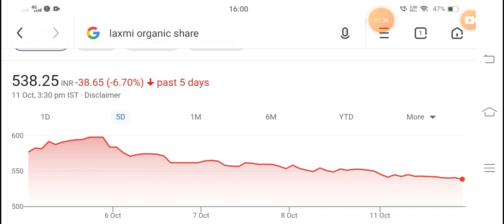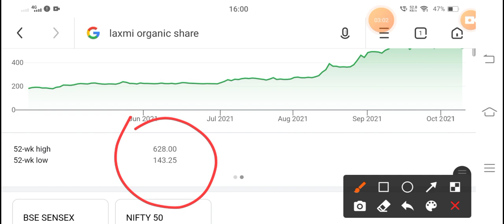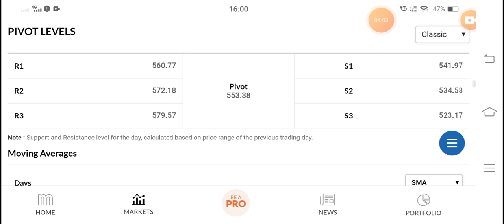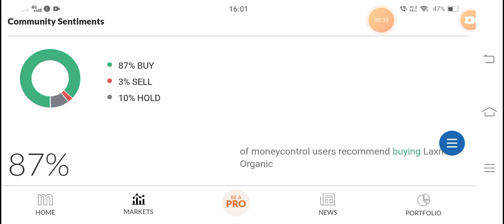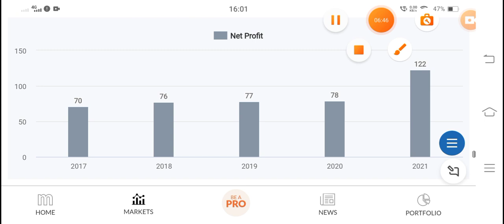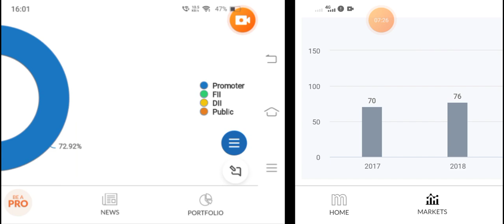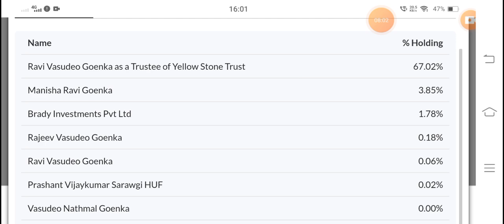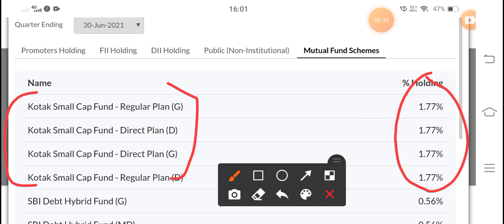laxmi organic latest news I laxmi organic share price I laxmi organic share I laxmi organic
laxmi organic latest news laxmi organic share price

laxmi organic share laxmi organic share news

laxmi organic results laxmi organic q1 results

laxmi organic share latest news laxmi organic q4 results

laxmi organic stock analysis laxmi organic share price target

laxmi organic share price today

lakshmi organic share

lakshmi organic latest news

lakshmi organic share price

lakshmi organic share analysis

lakshmi organic share news today

laxmi organic share laxmi organic share news laxmi organic share analysis laxmi organic share latest

news today laxmi organic share target laxmi organic share news today laxmi organic share for long term

laxmi organics share price laxmi organic share result laxmi organic share future laxmi organic share

analysis tools laxmi organic share price prediction laxmi organic stock laxmi organic stock analysis

laxmi organic share, laxmi organic share news, laxmi organic share analysis, laxmi organic share latest news today, laxmi organic share target, laxmi organic